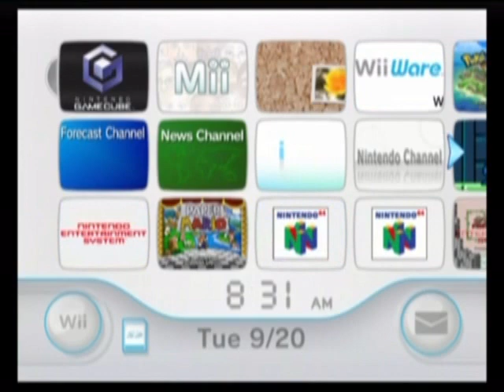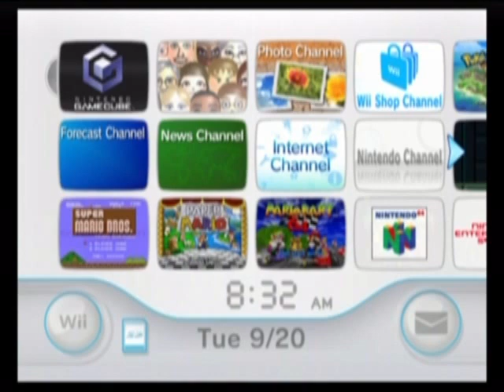Let's Play Sonic Adventure DX part 1 (Sonic Story)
Yep, I finally got around to doing this. I already know a few people are going to ask why I didn't use the Dreamcast version. To them I say "This works better for me right now.".

So first up is Sonic's story. Not that I really had any choice but I would have started with him anyways so it's all good.